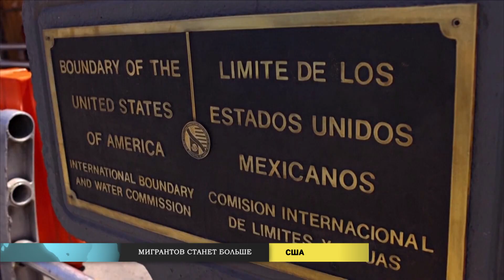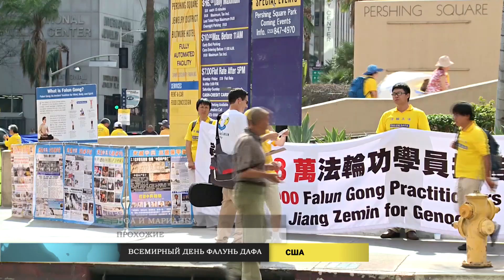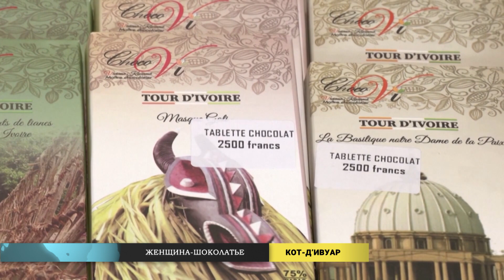Новости мира (23.05.2023)